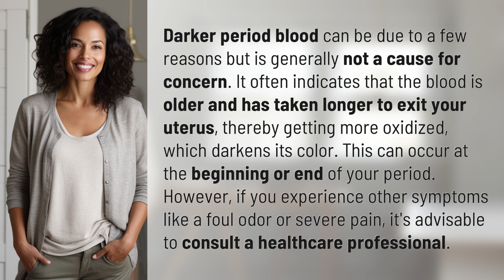Why is my period blood darker than usual?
Decoding Dark Period Blood: What You Need to Know 👉 Dark Period Blood 👉 Learn why your period blood may be darker than usual and when it's time to seek medical advice. Understand the reasons behind this common occurrence during menstruation.

Laura S. Harris (2024, May 17.) Why is my period blood darker than usual?
    🌐 AskAbout.video